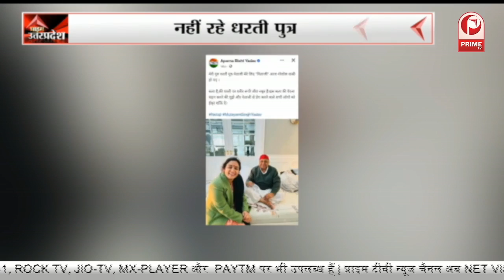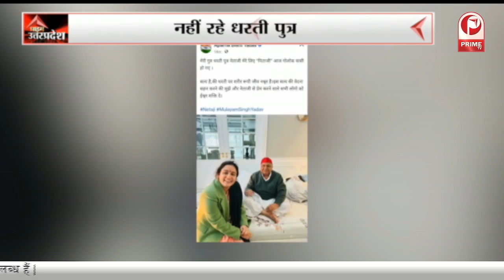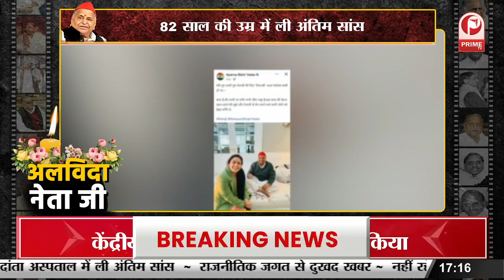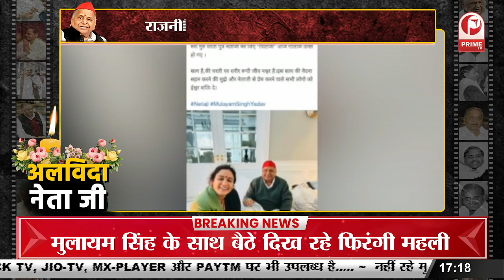अलविदा नेता जी : मुलायम सिंह यादव के निधन पर संवाददाता Live || Prime Tv